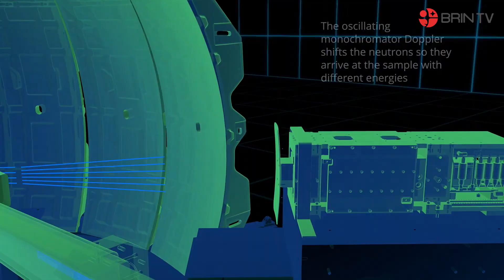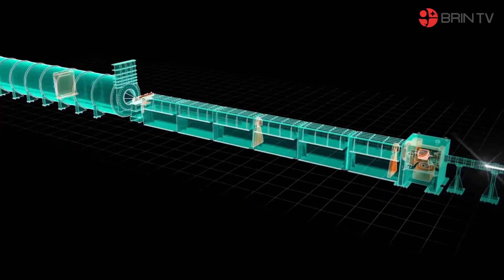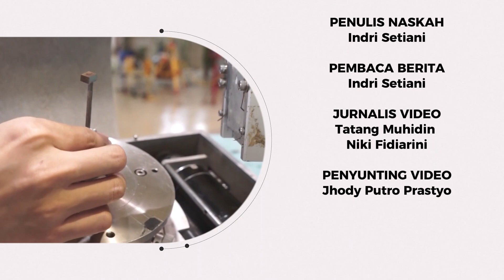Terobosan Baru Dalam Eksplorasi Minyak Bumi Neutron Imaging - Kabar Kawasan Serpong